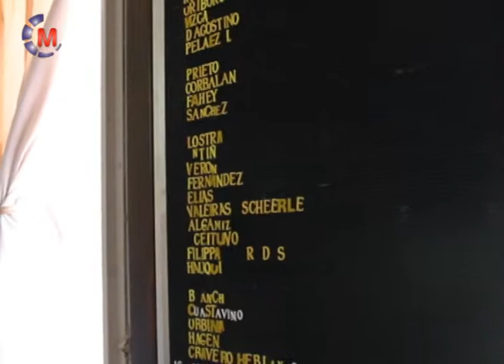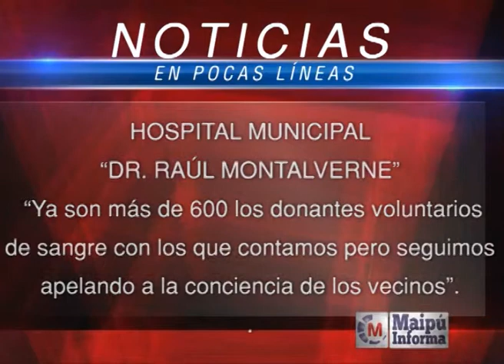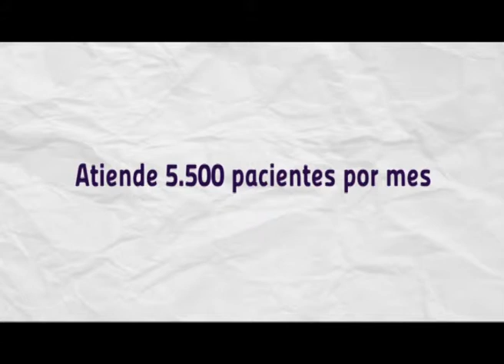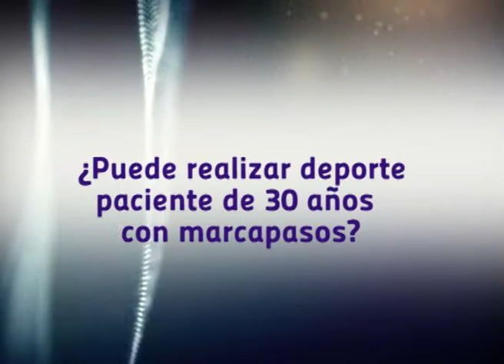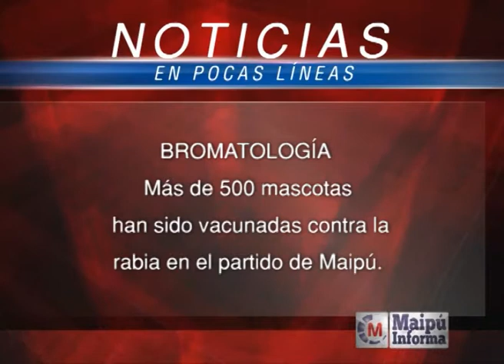Maipú Informa Tv - Emisión 402